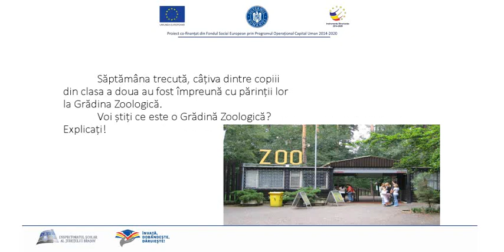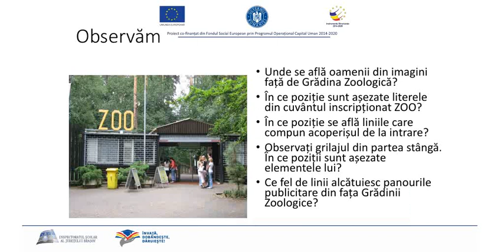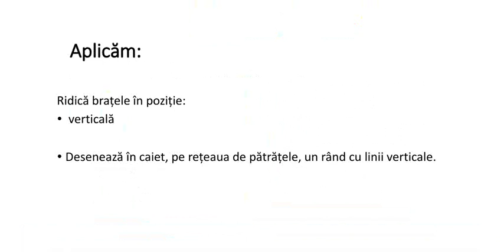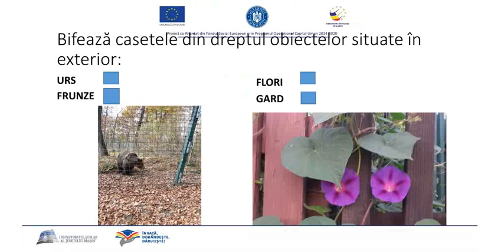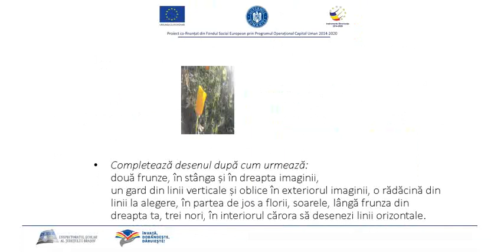Matematica Pozitii ale obiectelor